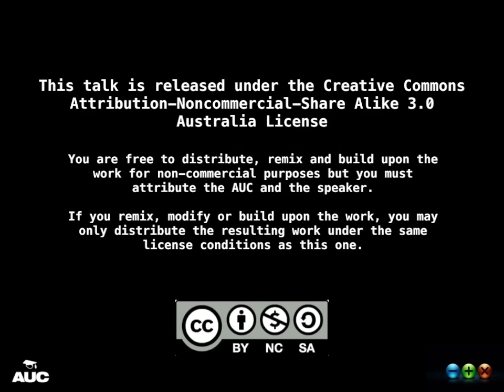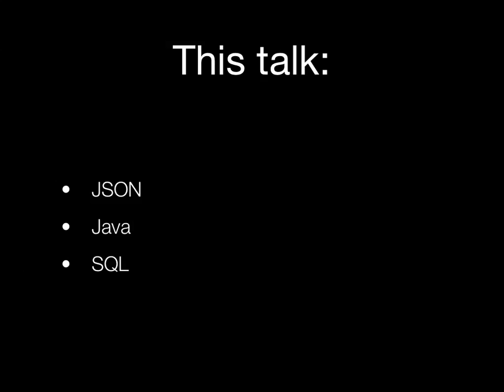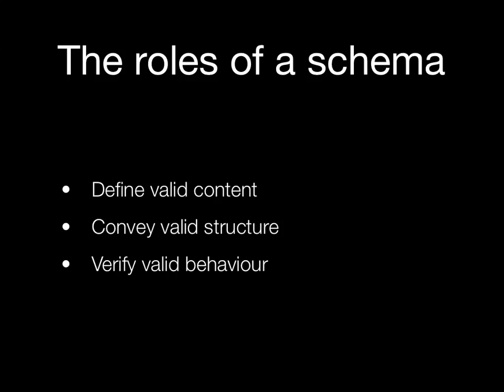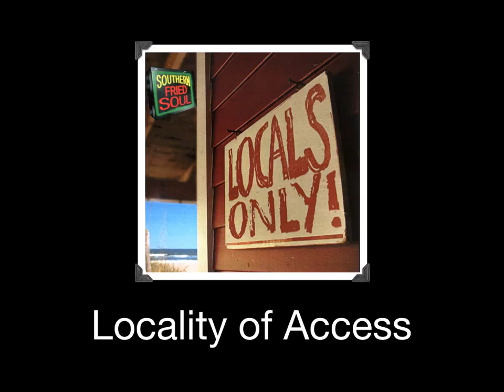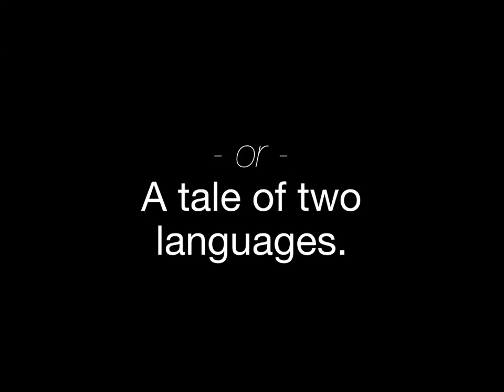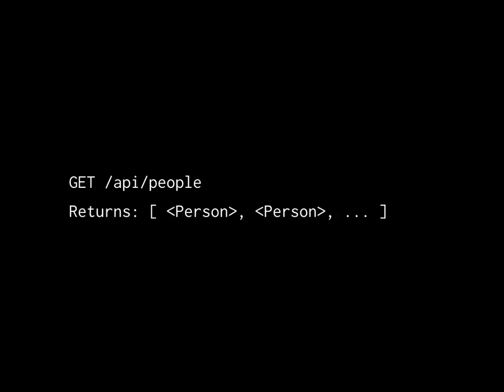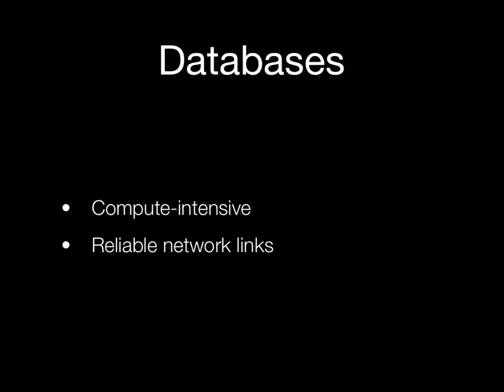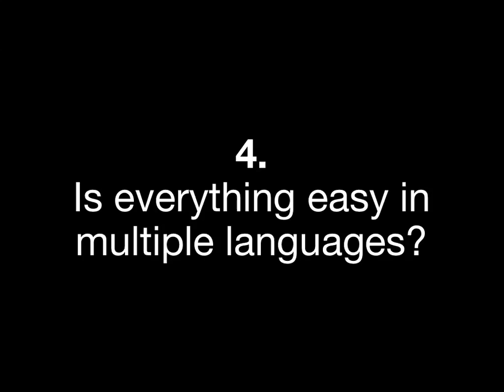Sensible Web API Design for people who really should know better (/dev/world/2012)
Presenter: Chris Neugebauer

Behind every mobile app that does something even remotely useful is a network API, and more often than not, this API will be delivered over HTTP in JSON format.

Developers love JSON, because it’s less restrictive than XML, and it’s easier than crafting your own data format. Developers hate JSON because it’s less restrictive than XML — it’s near impossible to verify, and small errors in a server-side implementation of a format can make for convoluted error handling in clients for years to come.

And then there’s HTTP — a feature-rich protocol, that can handle advanced querying, with great semantics for timeliness and formatting… Not that any server developer ever uses any of these.

If you’re a server developer, this talk will show you ways to make sure that your web-based API doesn’t suck, how to make it maintainable, and how to keep it easy for developers on every platform.

If you’re a mobile developer, this talk will equip you with the tools you need to force your server developer to make things easy for you.

This mostly code-free talk is a sequel to my popular 2011 talk, but covers entirely new material, but you’ll get value out of it, regardless of whether you attended that talk.